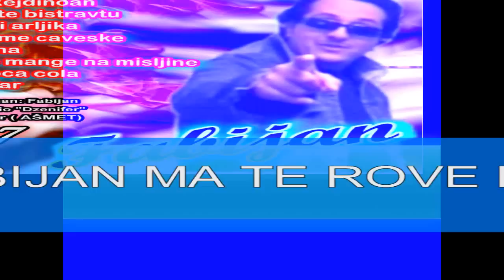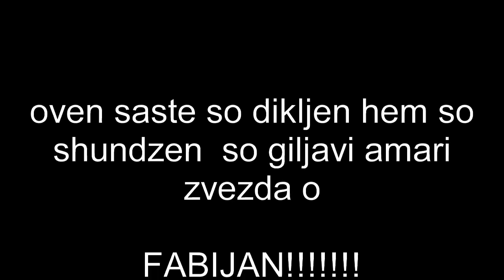Fabijan Ma te rove mange 2008 hit fabijan100%